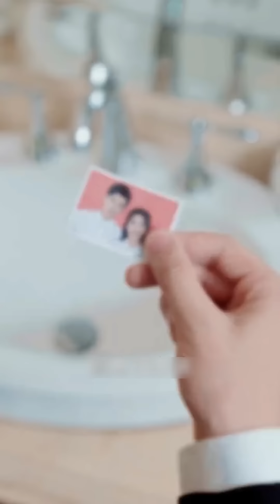After Cinderella died, the CEO finally understood that what he loved was actually..